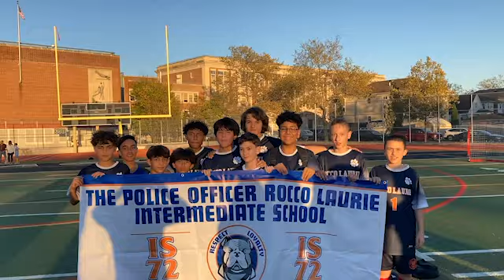Good Morning Bulldogs s3ep40